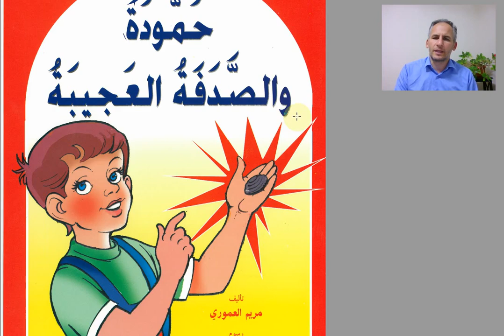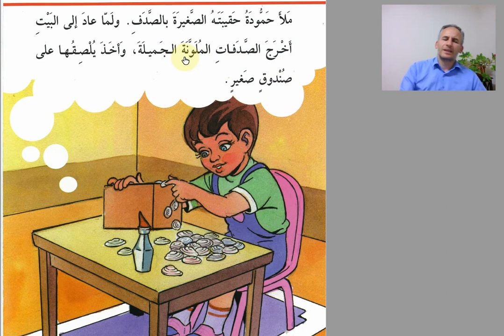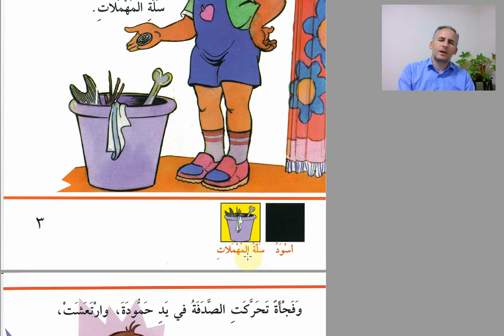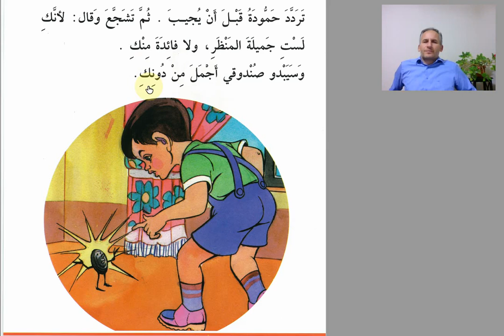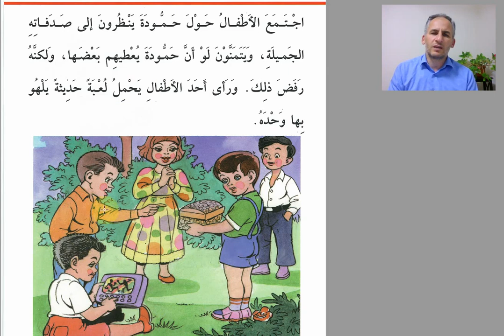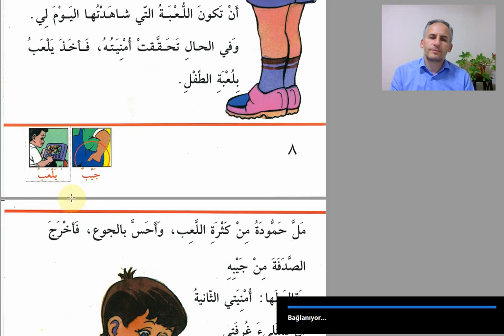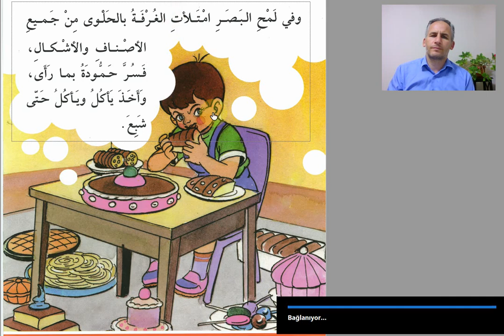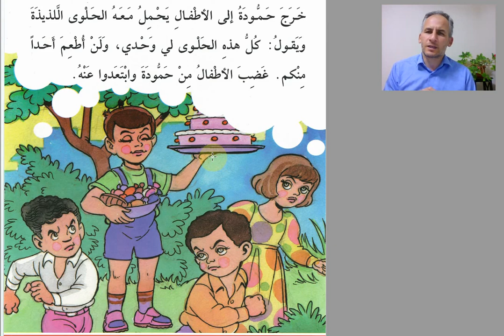2 2 A Hamuda ve Tuhaf Midye 1. BÖLÜM